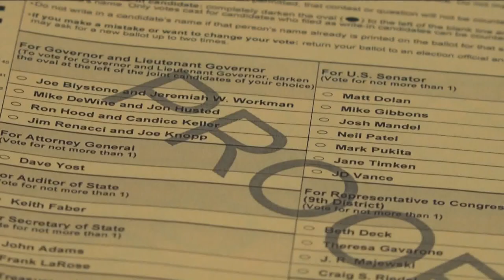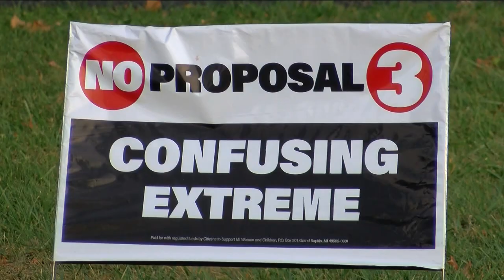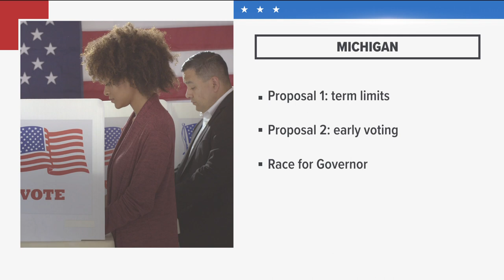Toledo's Issue 21, local and statewide election roundup | WTOL 11 Election Day team coverage, 6 p.m.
From Toledo's Issue 21 to Michigan's Prop 3 and candidates for governor, Congress and more, here's the latest team coverage from WTOL 11 News at 6 p.m.